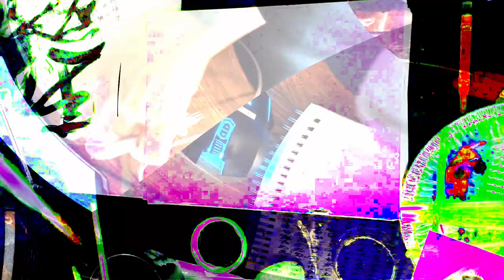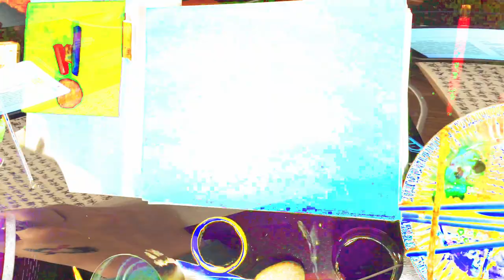[EPILEPSY WARNING] Movie 24 02 16 02h08m39s